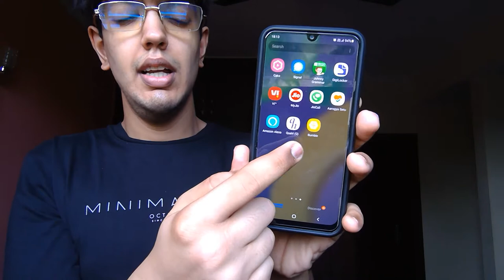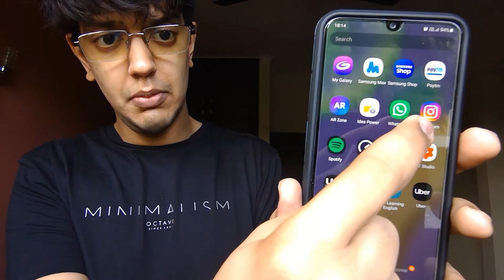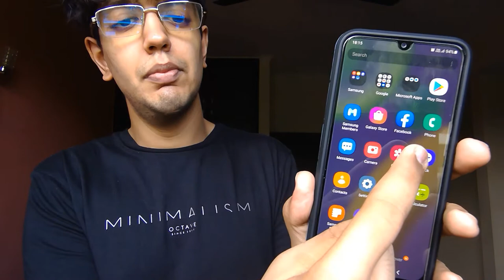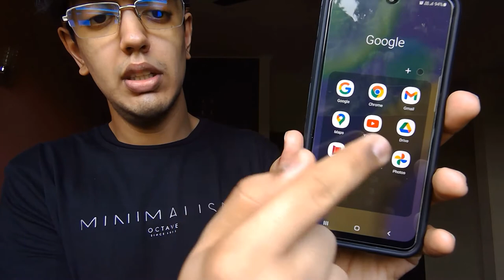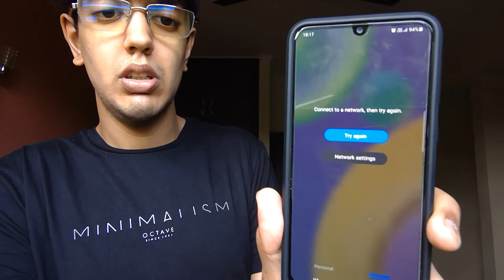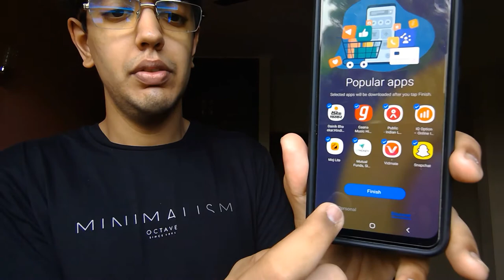WHAT' S IN MY SAMSUNG21 ?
WELCOME TO TALK WITH BASSI SE-2 EPISODE-4